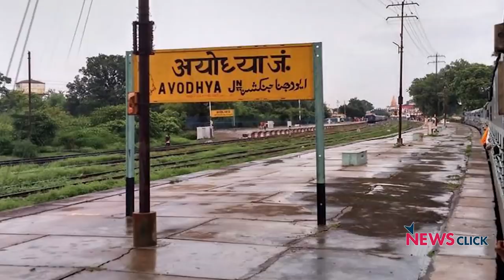देश के अलग-अलग हिस्सों में अलग-अलग गणतंत्र दिवस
दिल्ली में एक तरफ गणतंत्र दिवस के दिन किसानों ने निकाली परेड तो अयोध्या के पास के एक गांव में हुए कार्यक्रम ने अलग सवाल खड़े किए. धर्मनिरपेक्ष गणतंत्र और इतिहास पर बात रख रहे हैं नीलांजन